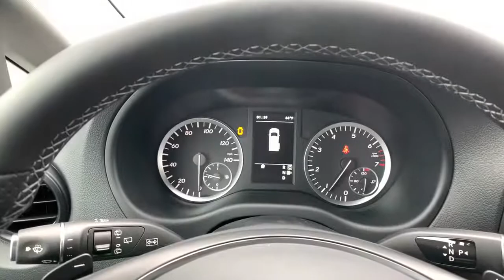2019 Mercedes-Benz Metris Atlanta, Brookhaven, Peachtree City, Newnan, Stockbridge, GA K3609329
New 2019 Mercedes-Benz Metris
Mercedes Benz South Atlanta: Servicing Atlanta Georgia near Brookhaven, Peachtree City, Newnan, Stockbridge, GA
2019 Mercedes-Benz Metris Cargo - Stock#: K3609329 - VIN#: WD3PG2EA7K3609329

Mercedes Benz of South Atlanta
3775 Royal South Parkway

WE DELIVER, FROM OUR FLOOR TO YOUR DOOR. ALL PAPER WORK DONE FROM HOME OR YOUR OFFICE!! VIA E-MAIL! TRADE-INS BY PHONE, TEXT, E-MAIL. Arctic White 2019 Mercedes-Benz Metris Cargo RWD 7G-TRONIC 7-Speed Automatic 2.0L I4 DI Turbocharged